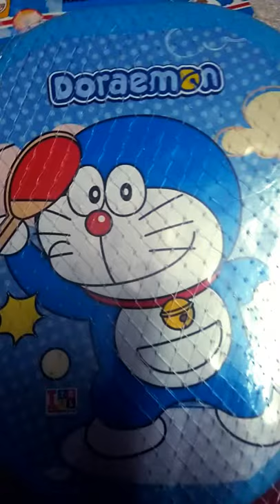Badminton Toys 🥳😍 jane meri